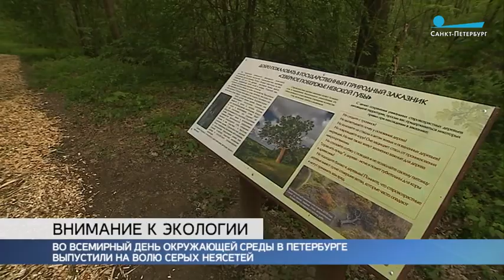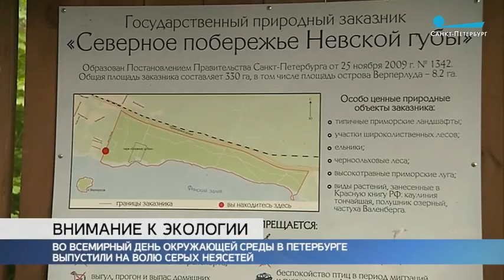В День эколога в Петербурге выпустили сов